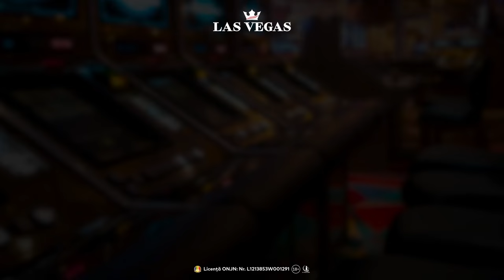Declarații uluitoare cu cei doi finaliști RXF SLAP! MARIAN DINU vs VICTOR SIMA🥊 FIGHT KLUB RXF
Ți-am pregătit o surpriză de neratat pe Las Vegas! Înregistrează-te și câștigi GRATUIT 166 Rotiri la Validarea contului - fără depunere!

PREMIERĂ ACUM: Emisiunea Fight Klub, episodul cu nr. #97 🎙️
Declarații uluitoare cu cei doi finaliști RXF SLAP!  Află noutățile, în cadrul emisiunii Fight Klub!

🎤 Gazdele emisiunii: Lavinia Tîrzianu &  Ionuț Atodiresei
🥊 Invitați Speciali: MARIAN DINU vs VICTOR SIMA

0:00 – INTRO
1:01 – Prezentare Invitați
2:12 – Marian, cum ți s-a părut experiența la SLAP?
2:32 – Câte palme ai luat?
2:56 – Victor, tu câte palme ai încasat?
4:44 – Victor, te-ai simtit dezavantajat pentru că ai picat din prima cu Daniel Drugă?
6:07 - Victor, ai mai intra într-o asemenea gală?
6:39 – Victor, unde ți-ai dori să mergi cu familia?
6:54 – Victor, cine a fost prezent la eveniment să te susțină?
7:12 – Victor, ce ți-au spus apropiații când te-ai întors?
7:48 – Marian, ce ți-au spus apropiații când te-ai întors? Au avut încredere în tine?
8:35 – Marian, ai avut încredere in tine?
8:42 – Marian, ai avut indignarea că nu ai intrat cu Daniel Drugă?
9:17 – Marian, crezi că se va concretiza meciul de MMA dintre tine și Daniel Druga?
10:04 – Victor, ai accepta un meci de MMA cu Daniel Drugă?
10:24 – Victor, cine a fost cel mai mare susținător al tău?
10:43 – Victor, ai reușit sa-ți trimiți la podea vreun adversar?
13:35 – PUBLICITATE
16:40 – Victor, ce îți dorești sa faci cu banii?
17:26 – Marian, tu în ce vei investi banii?
18:50 – Victor, la RXF SLAP 4 te vezi participant?
19:29 – Victor, ai pe cineva in vizor cu care ți-ai dori să lupți?
19:44 – Victor, de ce crezi că te-ar avantaja cușca și nu gala SLAP?
20:01 – Victor, ai practicat vreun sport de contact?
20:39 – Marian, te vezi câștigător la SLAP 4?
20:52 -  Marian, crezi că într-o gală de SLAP contează si psihicul?
22:08 – Marian, cum crezi că te-a pregătit sportul pentru viață?
23:01 – Marian, cam câte mesaje ai primit după gala SLAP?
23:40 – Marian, te vezi participând la celalalte gale de SLAP?
24:12 – Mulțumiri, invitaților!
24:41 – Inchiere!